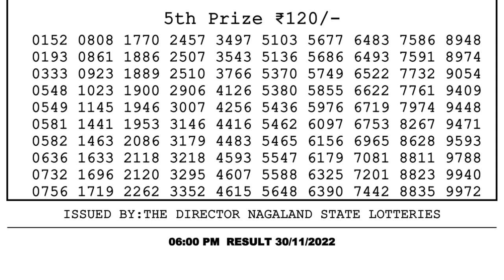Dear Lottery Sambad 6pm today 30.11.22 Nagaland State Lottery Result